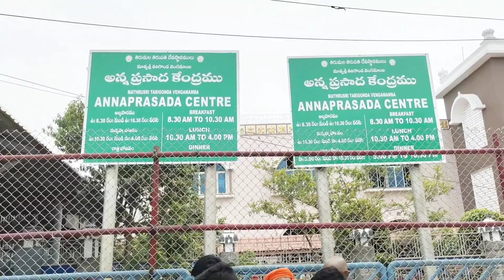ఈ అందమైన paintingలో దాగివున్న రహస్యాలు మీకుతెలుసా?secrets of tirumala painting @annadhana kendram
tirumala tirupati painting, beautiful painting in tirumala, tirupati balaji 3d painting, 3d painting, tirupati balaji painting, painting inside tirumala, tirumala painting,